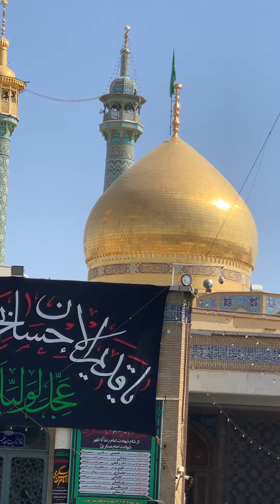Holy Shrine Bibi Fatima Masooma Qum Iran,Roza Bibi Masooma Qum 🇮🇷masoomaqum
Roza bibi masooma qum, iran roza bibifatima masooma,qum iran, Holy ShrineBibi Fatima Masooma Qum Iran, ayyam e fatima iran, iran azadari, iran 🇮🇷